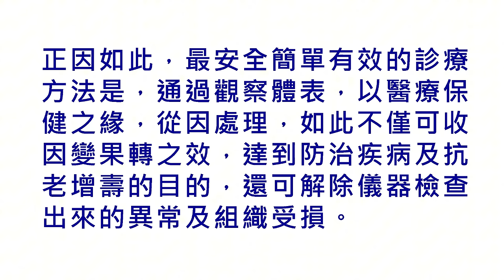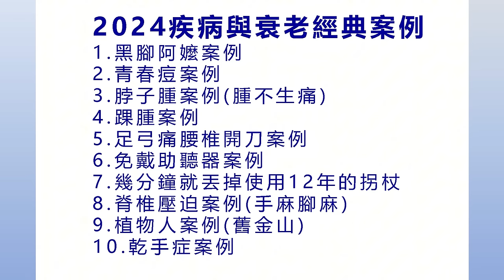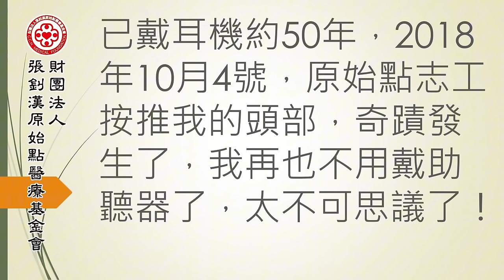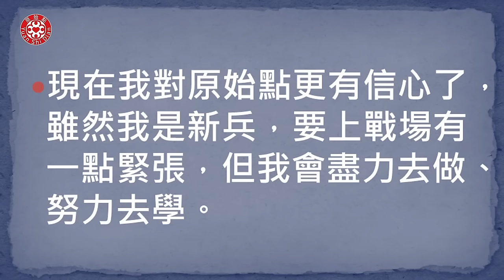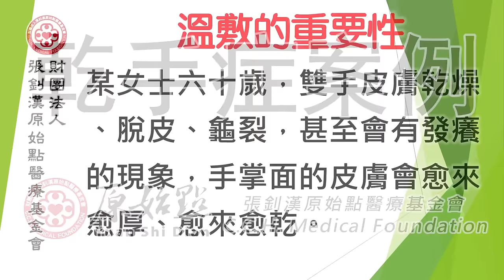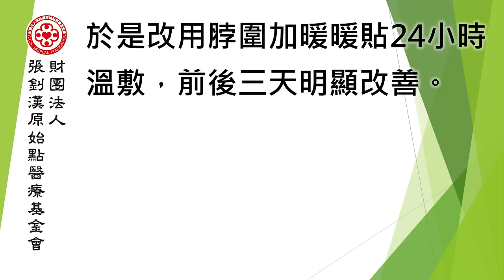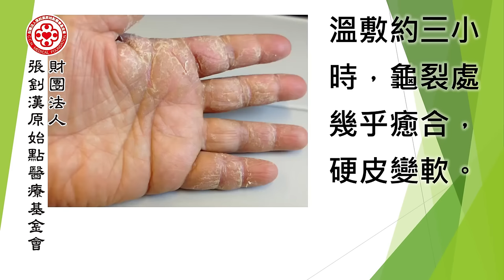2024/10/13 張醫師線上課程 主題 : 2024最新版本 疾病與衰老(三)